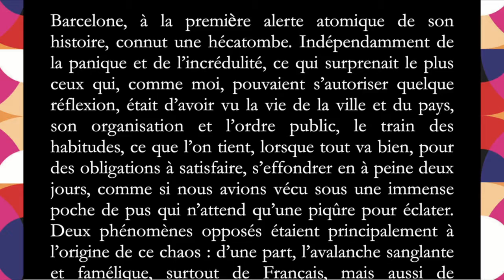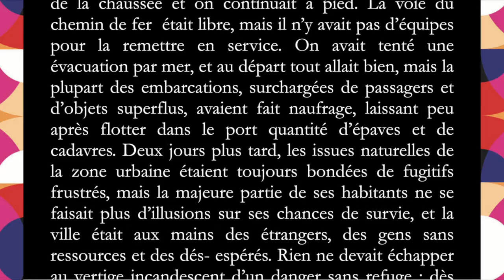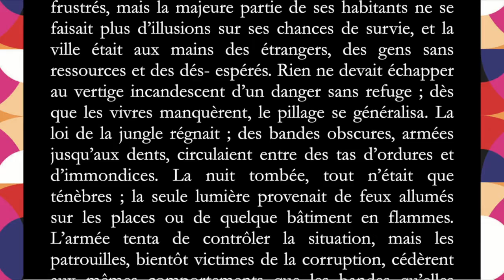Le Jardin des sept crépuscules : les premières pages lues par Miquel de Palol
Miquel de Palol lit les premières pages du Jardin des sept crépuscules traduit catalan par François-Michel Durazzo.